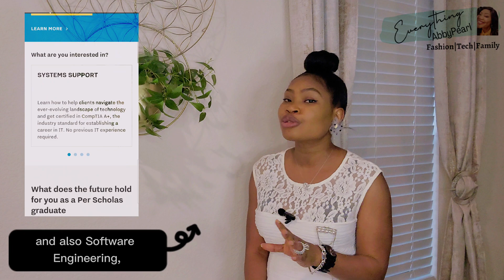Amazing Free Tech Bootcamp | Training Opportunity | Tech Courses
This is amazing information regarding IT - Professional Free Training and Tech Certifications provided by Per Scholas Tuition Free Education.

Per Scholas offers free technical training / bootcamp that helps individuals to earn jobs at top and fastest Tech companies. Watch this detailed video on Amazing Free Tech Training Opportunity for all information that you need and check more details on their

✅Every of my videos are meant to provide solutions and valuable tips to make everyone's life more easier.